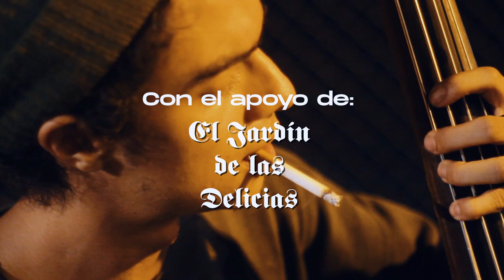LAS CALLES TRAZADAS POR EL SONIDO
Los Perros Callejeros - Banda
Esteban Villada - Vocalista / Guitarrista / Compositor
Ephraim Serna - Bajista / Contrabajista
Andrés Restrepo - Trombonista
Checho Osorio - Baterista